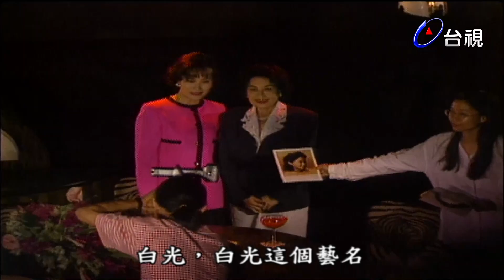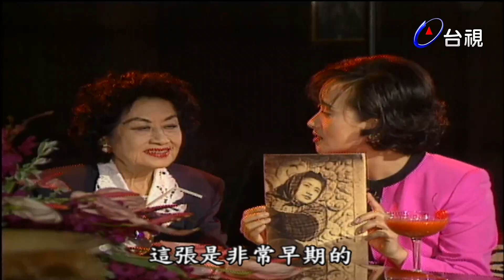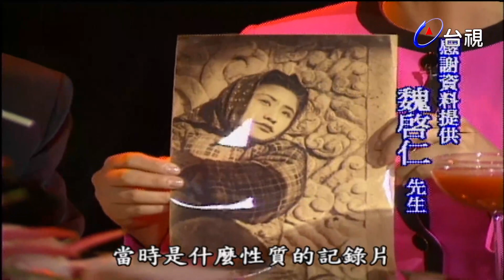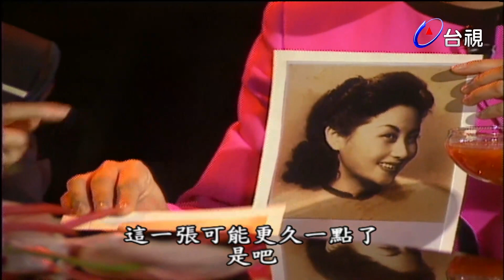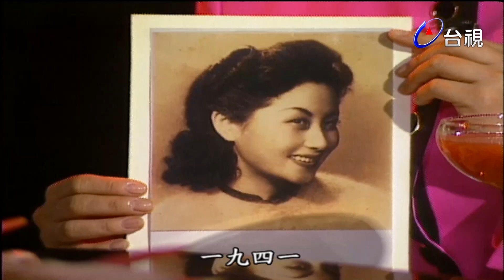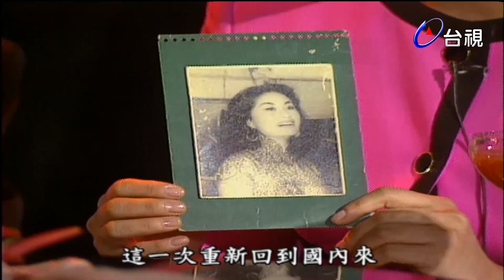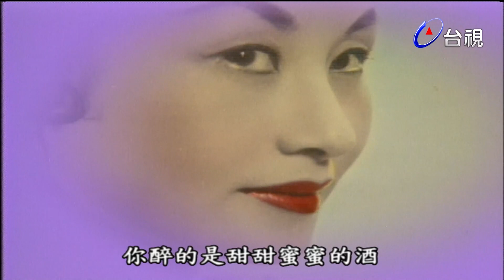玫瑰之夜-玫瑰約會-白光晚年珍貴受訪 「一代妖姬」留給後世無限魂縈舊夢